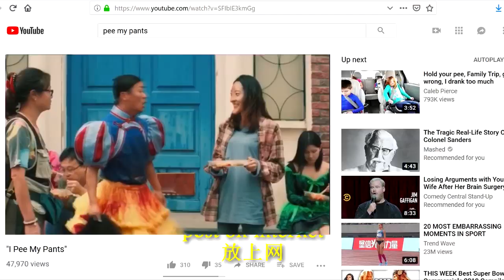Stephen Chow King of Comedy in 2 minutes 2分钟看完 咸鱼返生的2019《新喜剧之王》 || Epic Asian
Stephen Chow King of Comedy in 2 minutes... in original Asian accent
 2分钟看完 咸鱼返生的 新喜剧之王 2019...

This is my own judgment. Watch the movie and tell me your opinion. .